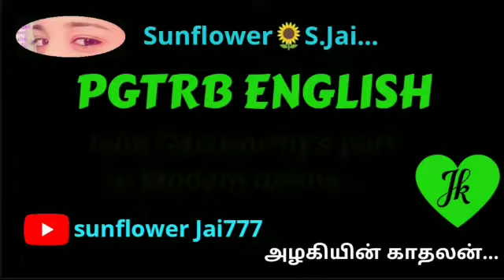PGTRB English - Modern drama//John Galsworthy important works